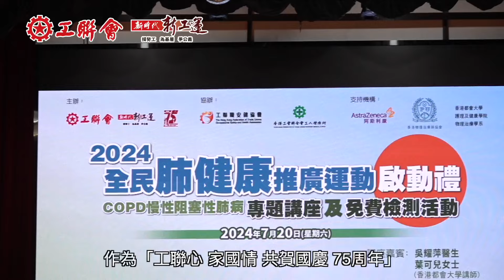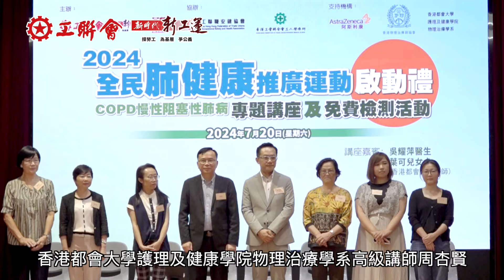【推動肺健康運動】視頻：工聯會開展「國慶75周年 全民肺健康推廣運動」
工聯會今年推出「2024全民肺健康推廣運動」，作為「工聯心‧家國情 共賀國慶75周年」系列活動之一。今日（7月20日）在工人俱樂部舉行首場活動及啟動禮，近200人出席，現場設專題講座，已報名參加者即場進行「慢性阻塞性肺病檢測」，掌握自身健康狀況，現場反應熱烈。在7至10月期間將再舉辦多場推廣，預計目標為1000名市民作檢測。